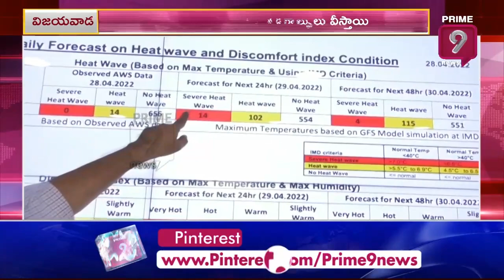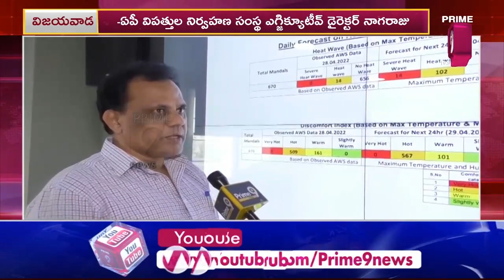రానున్న రోజుల్లో తీవ్ర వడగాడ్పులు |Andhra Pradesh State Disaster Management Authority | Prime9 News